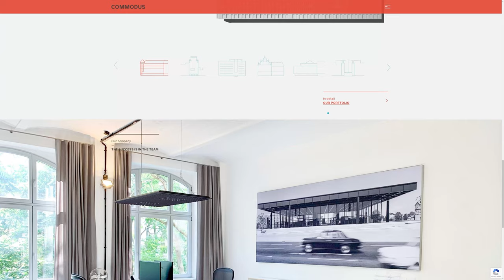Commodus Real Estate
Commodus Real Estate by Büro Munk From Germany.
Commodus is a German private-equity investor focusing on office properties. A red thematic thread literally runs through the entire design, as well as through the corporate strategy.